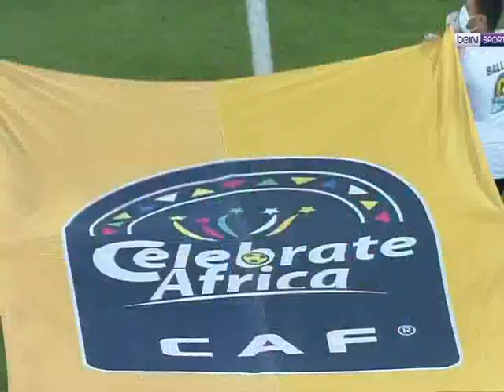الأهلي 2 - 0 نهضة بركان ( المغرب ) - كأس سوبر أفريقيا 2020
2020 CAF Super Cup

Ahly 2 - 0 Nahdat Berkane (Morocco)

Ahly Scorers : Mohamed Sherif - Salah Mohsen